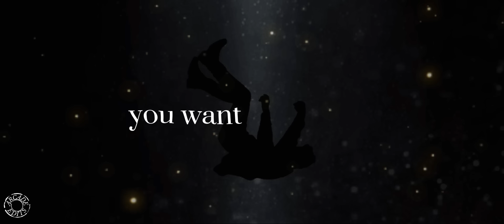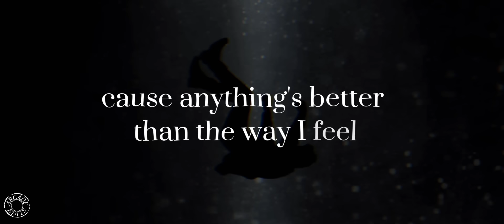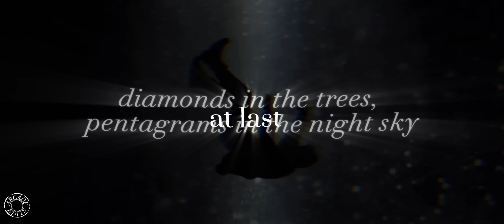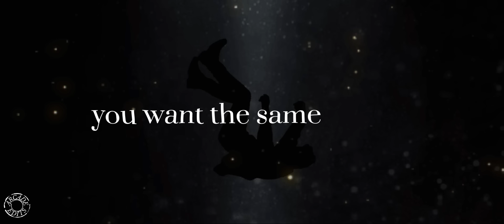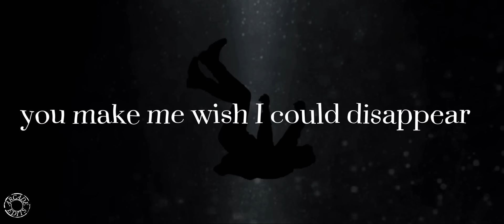Sleep Token - Ascensionism (Lyric Video)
If any lyrics appear to be wrong**
Please note - I edited and uploaded all these lyric videos on the day the song/album was released. The lyrics you see in my videos are the first interpretations that were found on ‘Genius’.
If you’re new to Sleep Token, please be aware they do not release official lyrics and it’s always down to us to decipher what is being said. So the lyrics were ‘correct’ when making these videos.
However since making these videos there have been more interpretations and I will always put the most updated ones in the description below.
Any comments correcting the lyrics will be removed because guess what? I know they have changed.

Well, I know what you want from me
You want someone to be
Your reflection, your bitter deception
Setting you free
So you take what you want and leave
Who made you like this?
Who encrypted your dark gospel in body language?
Synapses snap back in blissful anguish
Tell me you met me in past lives, past life
Past what might be eating me from the inside, darling
Half of a rhythm, half deity
Glitches in the code or gaps in a strange dream
Tell me you guessed my future and it mapped onto your fantasy
Turn me into your mannequin and I'll turn you into my puppet queen
Won't you come and dance in the dark with me?
Show me what you are, I am desperate to know
Nobody better than the perfect enemy
Digital demons make the night feel heavenly
'Cause anything's better than the way I feel right now
I can offer you a blacklit paradise
Diamonds in the trees, pentagrams in the night sky
Lipstick, chemtrails, red flags, pink nails
With one eye on the door, other eye on a rail
Other, other eye following a scarlet trail
And the last few drops from the Holy Grail, now
Rose gold chains, ripped lace, cut glass
Blood stains on the collar, please, just don't ask
Be the first to the feast, let's choke on the past
And take to the broken skies at last
You cannot watch me ascend
And I know what you want from me
You want the same as me
My redemption, eternal ascension
Setting me free
So I'll take what I want then leave
You make me wish I could disappear, oh
You make me wish I could disappear

COPYRIGHT ACT 1976 Copyright Disclaimer Under Section 107 of the Copyright Act 1976, allowance is made for "fair use" for purposes such as criticism, comment, news reporting, teaching, scholarship, and research. Non- profit, educational or personal use tips the balance in